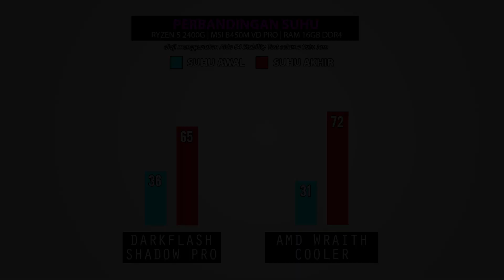RM89 RGB Air Cooler - Review DarkFlash Shadow Pro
Maklumat Recording :
Video Bercakap : Sony A6300
Video Close Up : Samsung S10
Audio : Blue Yeti
Software : Adobe Premiere